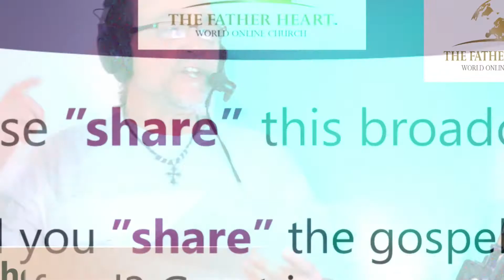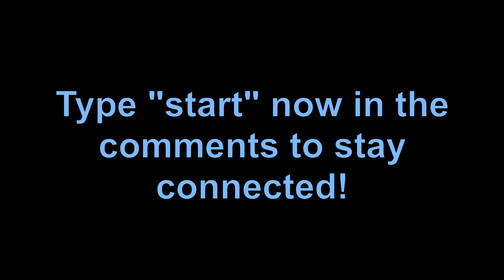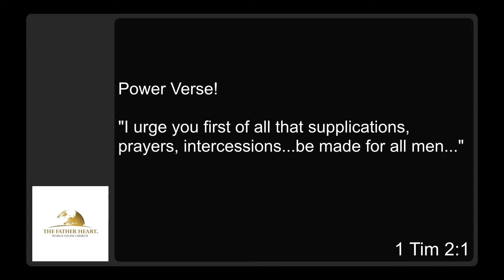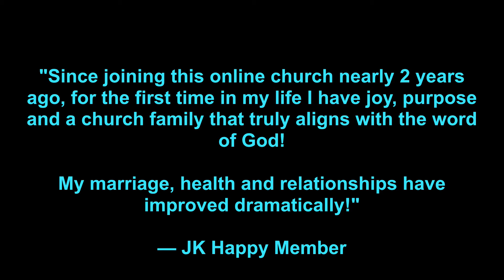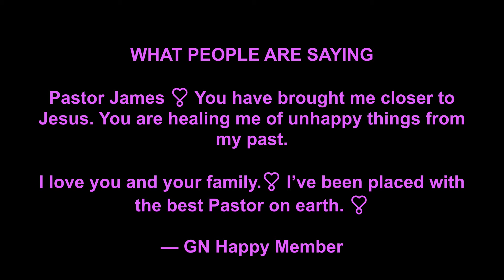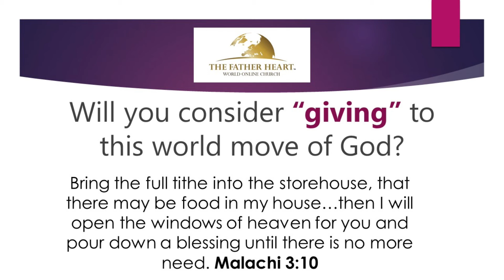God's Church is Catching Fire!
Are you bored with church life? Suffering church hurt? Disappointed? Tired of the social club and unanointed services? Well get ready for a radical change! You are going to love what God is about to do in His church!

You are right. Most churches are dead and lukewarm. Yes, she has been broken but God loves her, and He is fixing her now. Do not give up on her, she will be fine and so will we.

I want to help God fix her and get her on her feet again. I do not want to criticize her and kick her to the curb. God did not do that to me.

A revival fire is sweeping the nations right now. This will never be quenched. God will have His way and there will be a global revival that spreads as a flame into the church of Jesus Christ, and it will reach every nation on the planet!

We will be a people who resemble the laser-focused powerful church we read about in the Bible. Right now, the church is so much like the world we cannot tell a difference. But take heart because the fire and justice of God is doing a work!

God is raising thousands of Presence-driven churches on-line and off-line and these chosen ones will re-order God’s house on God’s terms.